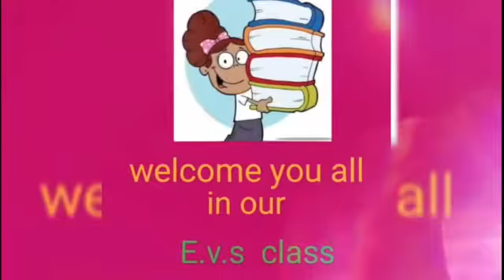Chapter-17 Vegetables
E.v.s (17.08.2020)